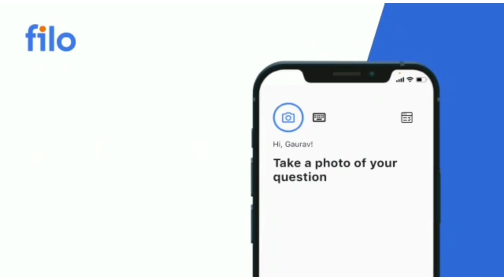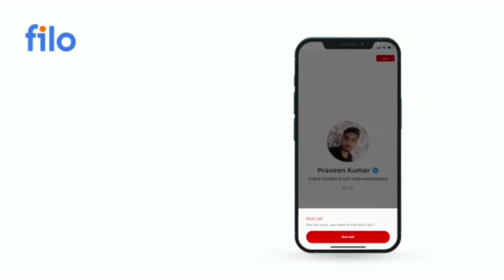5 Things I learned in 7 days after coming to Delhi| Honest Experience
In this video i have shared my experience of 7 days in Delhi and what it had taught me so far.
I hope this video be the informative one for you!
I hope you watch the video till end without skipping and honest reviews about the video is welcomed in the comment box.
keep spreading the love❤

vlogs channel

Ignore further part. ( Hastags and tags)

du ug first semester exam date 2021-22,1st sem exa,1st sem exam online or offline,du 1st sem exam omde,obe exam or 1st years?,du 1st year exam online or offline,du exam for first year,du exam 1st year date,du admission 2022,du buzz\tushar jain,du buzz,tushar jain,du reopening date,du reopening date 2021 latest news,du 1st sem exam in which mode